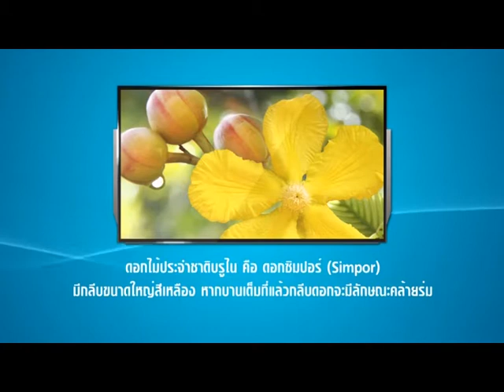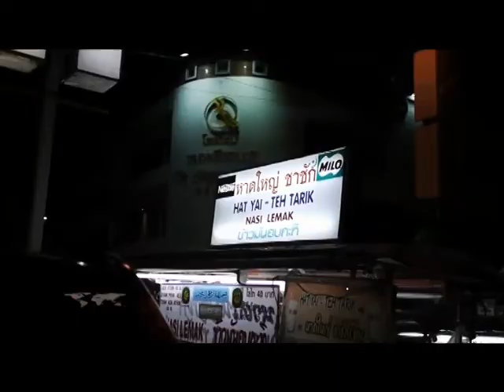TAPE 01 B 2 Asian Way